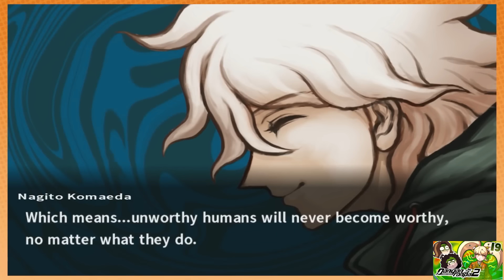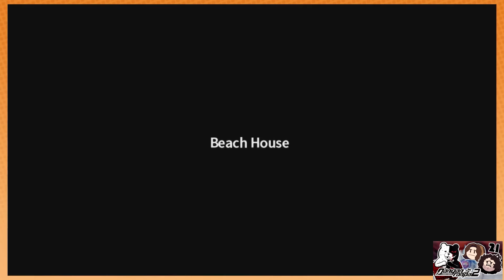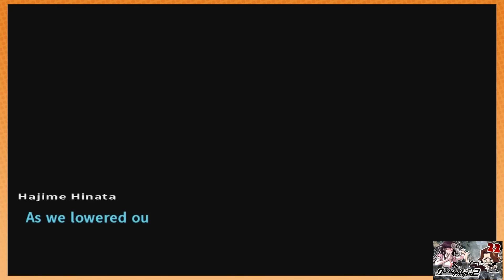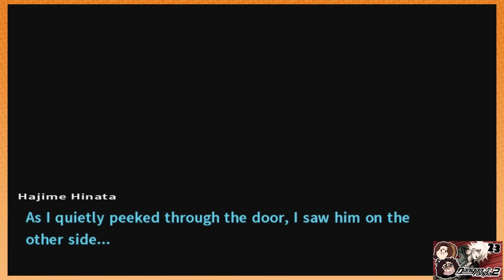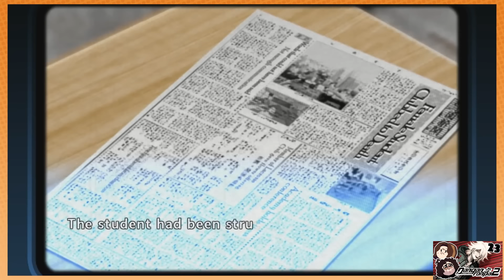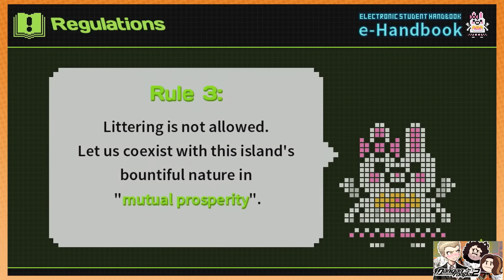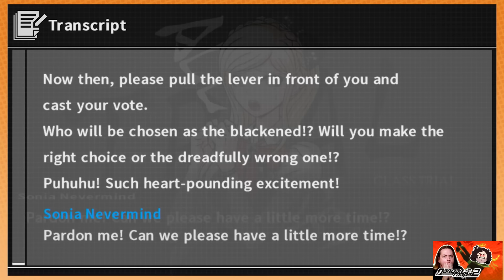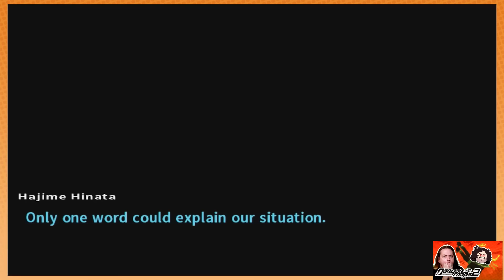Game Grumps - Best of DANGANRONPA 2: CHAPTER 2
what the heck WHAT THE HECK

I was hoping the Chapter 1 compilation would end up being extra BEEFY compared to the others because of the prologue but nope it's looking like I'm going to have to accept these are all gonna be chonks. Danganronpa 2 is WILD man this is already so much more complicated than the first one and we're not even into the real good stuff yet